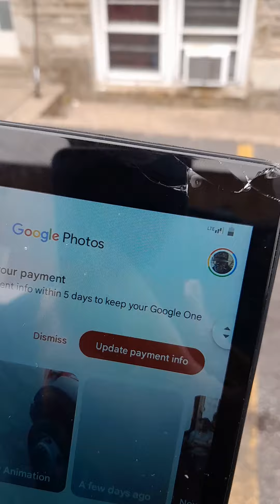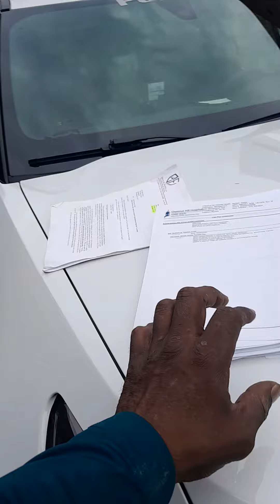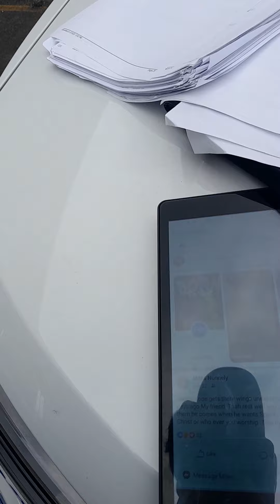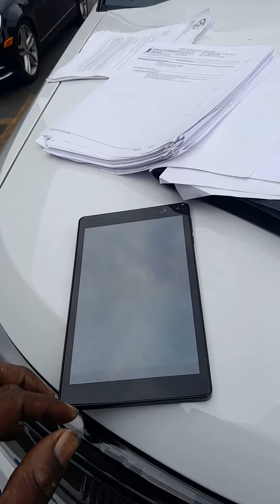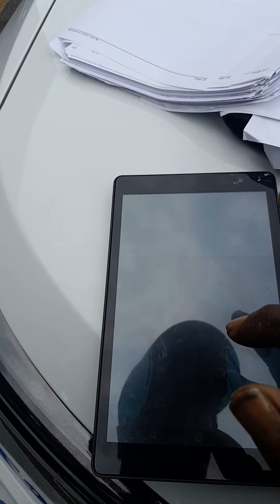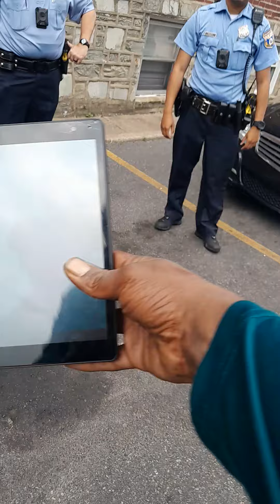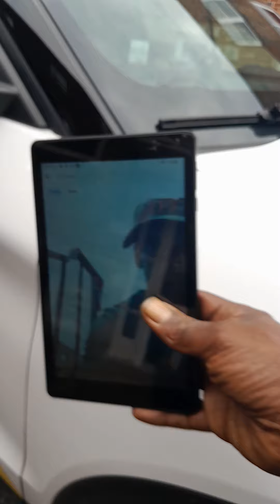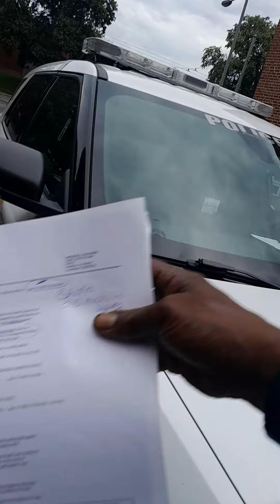pt1 2nd District Police 🤬🤬🤬🤬